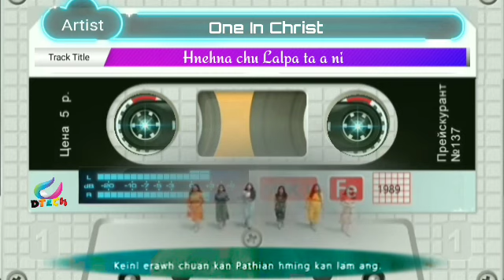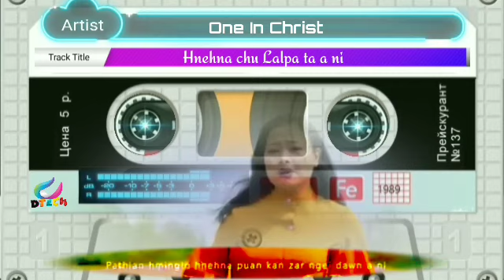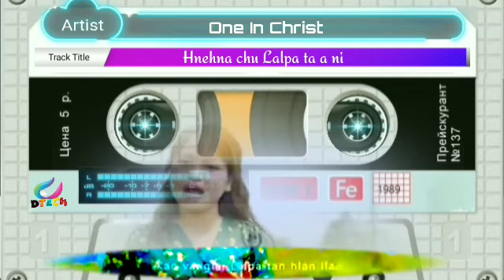𝐎𝐧𝐞 𝐈𝐧 𝐂𝐡𝐫𝐢𝐬𝐭 - 𝐇𝐧𝐞𝐡𝐧𝐚 𝐜𝐡𝐮 𝐋𝐚𝐥𝐩𝐚 𝐭𝐚 𝐚 𝐧𝐢.🎤𝐓𝐫𝐚𝐜𝐤&𝐋𝐲𝐫𝐢𝐜𝐬🎤